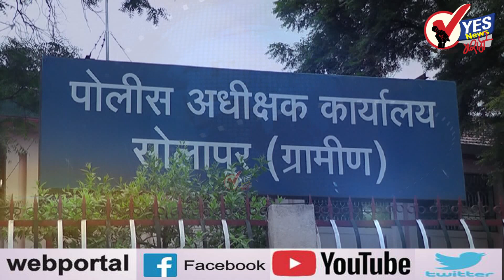माहितीचा अधिकार 2005-शिवाजीराव पवार (बार्शी) - भाग -५